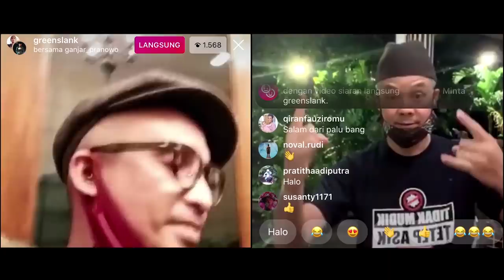Ramadhan Spesial Ivan SLANK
Ramadhan kali ini jadi yang paling istimewa dan berkesan bagi Mas Ivan, bassist Slank. Selain karena harus menjalankan ibadah puasa dari rumah, Mas Ivan dan anggota Slank lainnya juga ditantang untuk berkarya sekreatif mungkin dari rumah

Saya senang ada musisi yang open minded seperti Mas Ivan dan temen-temen Slank ini. Pandemi corona tidak dijadikan halangan melainkan batu untuk meloncat setinggi-tingginya.

Semangat ini harus dicontoh seniman dan musisi lain, terkhusus di Jawa Tengah. Salut!